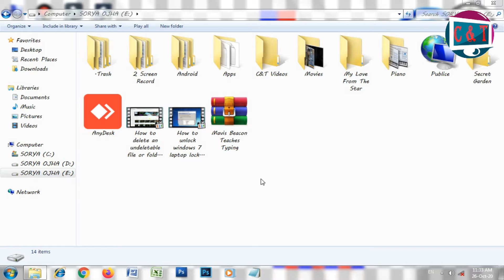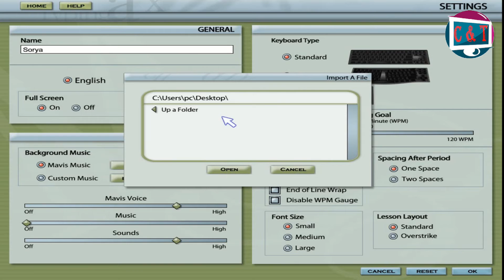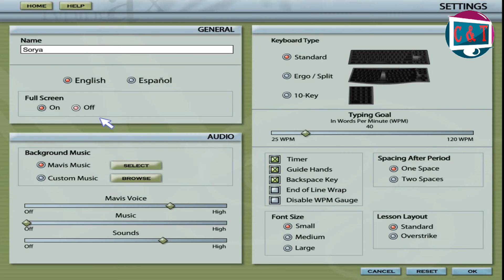Best Typing Software for PC Mavis Beacon Teaches Typing for free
Mavis Beacon Teaches Typing, how to download Mavis Beacon Teaches Typing for free
How to download Free Typing Mavis Beacon Teaches Typing, MB Typing

Suggested Video Title
Computer Hardware Explain in hindi what is computer hardware

Helps:-

The Home screen is your gateway into all the areas of the typing program. Click an option listed on the whiteboard to go to the area. when you want to explore another area of the program, you can navigate back to the Home Screen from anywhere in the program by clicking the Home button located in the upper left corner of the screen.

SYSTEM REQUIREMENTS
Mavis Beacon Teaches Typing runs on most home computers, but you will need to make sure your
computer has the minimum required hardware to support the program before installing it. Use the list
below to find out if your computer is able to run Mavis Beacon Teaches Typing. Once you are sure that
your hardware can support the program, you may install and run the program.
Windows®
System Requirements
Minimum requirements:
 Windows Vista and XP SP2
 Pentium III® 700 MHz or higher
 128 MB of RAM/512MB of RAM (Vista)
 300 MB of free hard-disk space
 Resolution 1024x768
 CD/DVD-ROM drive
 Internet connection
 Windows-compatible sound card
 Windows-compatible mouse
 Adobe Acrobat Reader
Macintosh®
System Requirements
Minimum requirements:
 Mac OS 10.4 and later
 PowerPC G4, G5, and Intel 800 MHz or faster
 1.2-GHz G3 processor or faster
 256 MB of RAM
 Resolution 1024x768
 CD/DVD-ROM drive
 Internet connection
 Adobe Acrobat Reader
Optional System Support
 Internet access
 Color printer with 300 dpi or better
In the interest of product improvement, information and specifications represented herein are subjects
to change without notice.
4
INSTALLING MAVIS BEACON TEACHES TYPING
Mavis Beacon Teaches Typing installs on your computer’s hard drive. You need at least 300 MB of free
space on your hard drive to complete the installation. For the best results, close all other programs and
applications before starting the installation.
Follow the instructions below to install the program. There are separate instructions for installing on
Windows
and Macintosh operating systems. Both sets of instructions assume that the AutoPlay feature
on your CD-ROM drive is active.
Windows
1. Insert the Mavis Beacon Teaches Typing CD in your computer’s CD-ROM drive.
2. Before you can complete the installation process, you must accept the terms of the license
agreement. You may print the agreement on this screen for your records. Once you have
accepted the terms of the agreement, click Next to continue.
3. The installer automatically selects a Destination Folder for the program. Click Change if you
want to install the program in a different folder. Click Next to continue the installation.
4. Click Install to install the program. Click Back to return to the previous screen. (You may
Click Cancel at any point during the installation to cancel the installation.)
5. Once the installation is complete, click Finish to exit the installer. (The setup program places
Mavis Beacon file icons on the Start menu, below the Broderbund program group.)
6. To run the program after installation, select the Start menu and point to:
 Broderbund
 Mavis Beacon Teaches Typing
Macintosh
1. Insert the Mavis Beacon Teaches Typing CD in your computer’s CD-ROM drive.
2. Before you can complete the installation process, you must accept the terms of the license
agreement. You can print the agreement on this screen for your records. Once you have
accepted the terms of the agreement, click Agree to continue.
3. Click Install to install the program. Click Quit to return to the previous screen.
4. You must select a Destination Folder for the program. We recommend selecting
Applications from the list and clicking Choose.
5. Once the installation is complete, click Quit to exit the installer.
6. To start the program after the initial installation, double-click the program icon. The icon is
located on the hard drive in:
 Applications
 Mavis Beacon Teaches Typing folder
 Mavis Beacon Teaches Typing icon

IMPORTANT:
You must have Adobe®
Reader on your computer for Mavis Beacon Teaches Typing to operate correctly.

REGISTERING A NEW USER
Mavis Beacon Teaches Typing is a software program that teaches typing through a variety of lessons and
games. You learn typing techniques that will help you to improve your speed, accuracy, and other typing
skills. The first time you start the program the Registration screen walks you through the process of
1. When you first open Mavis Beacon Teaches Typing, you see the registration screen.